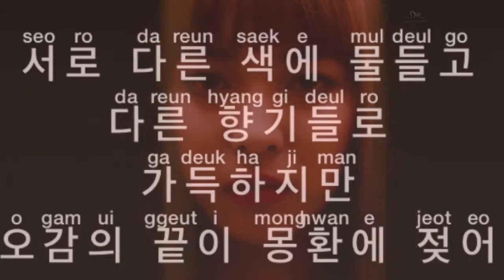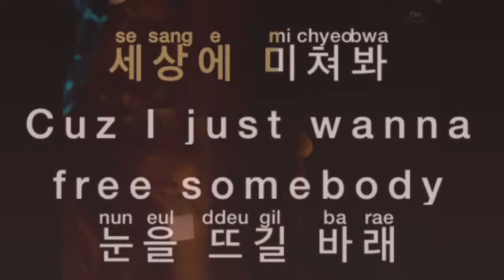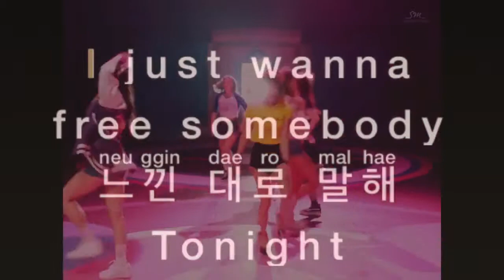[KARAOKE_INSTRUMENT] f(Luna) - Free Somebody